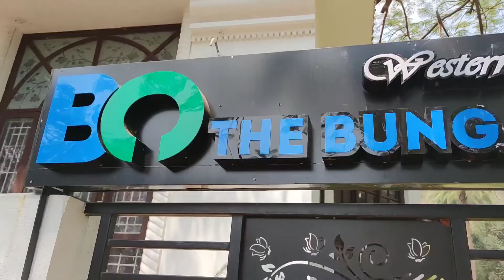THE BUNGALOW CLUB COIMBATORE